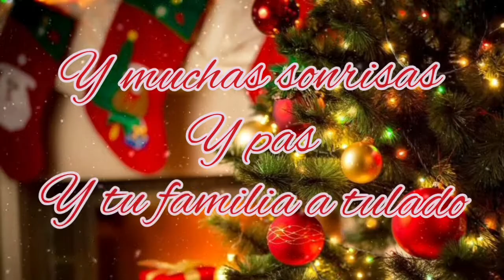Una Navidad Majica :Mi Mundo fantastico | pronto